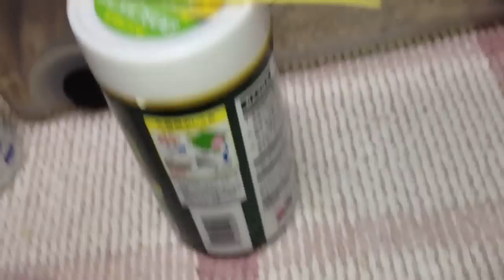お皿からgbgb Pellucid hawk moth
オオスカシバのエンタープライズ君がご飯ぐびぐび吸ってるところ♪
いつもはシリンジからですが、用意するの忘れたので皿からいってもらいました。
iPhoneで撮影。

可視タグ： オオスカシバ , 大透翅 , Cephonodes hylas , Pellucid hawk moth , Coffee Clearwing